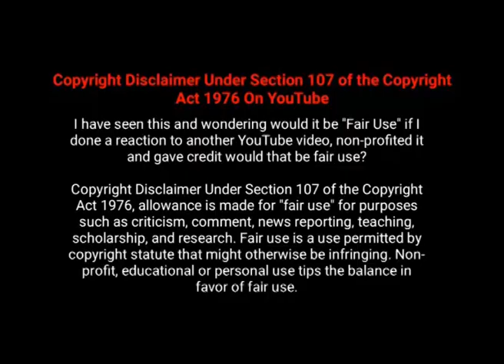6 | అతడు డాన్సర్‌.. ఆమె రైటర్‌.. చిలిపి కొట్లాట | Full House | Thai Drama | Explained in Telugu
6 | అతడు డాన్సర్‌.. ఆమె రైటర్‌.. చిలిపి కొట్లాట | Full House | Thai Drama | Explained in Telugu